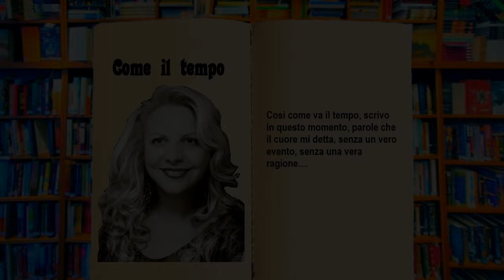COME IL TEMPO - Voce e poesia di Anna Giordano - Regia di Domenico Ernandes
COME IL TEMPO - Voce e poesia di Anna Giordano - Regia di Domenico Ernandes - Sottofondo musicale LE FOGLIE MORTE cantata da Edith Piaf

COME IL TEMPO ¬- Poesia di Anna Giordano - Dicembre 2015

01 - Così come va il tempo, scrivo in questo momento, parole che il cuore mi detta, senza un vero evento, senza una vera ragione,
02 - Solo perché sento di scrivere e descrivere questo istante pregno di solitudine...
03 - All’ombra di una lampada, sul ciglio della sera, in compagnia della pioggia che il vetro appanna
04 - Gocce che generano rivoli senza meta, si lasciano travolgere sul greto della vita,
05 - Così come i sentimenti da un temporale sferzante, dopo una giornata dal sole ingiallita